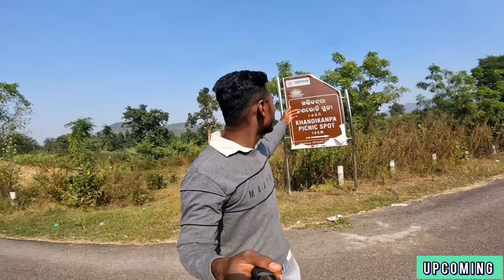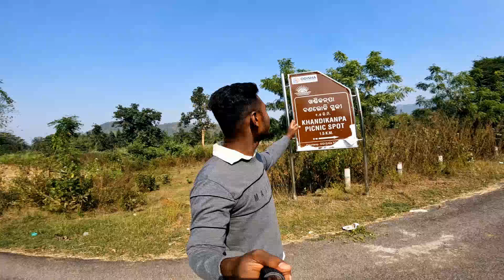Khandi Kanpa Boudh "Odisha" ||Camping|| 🏕️ Day Best Picnic Spot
Khandi Kanpa Boudh ||Camping|| 🏕️ Day Best Picnic Spot